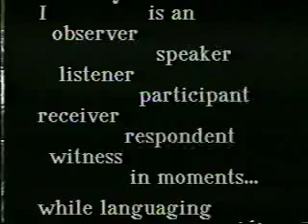An honest language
Brun introducing the idea that we need a new and or honest language -- with my respnse.